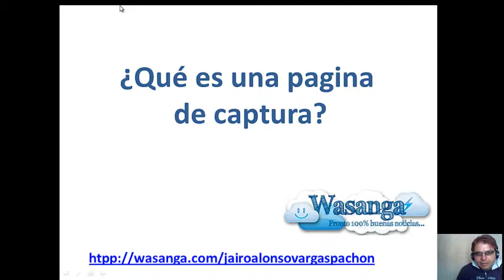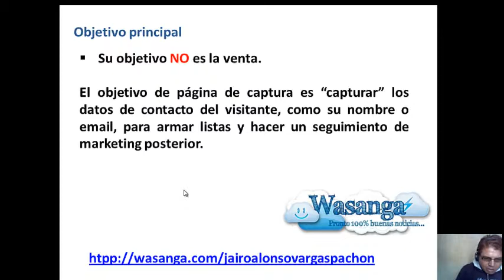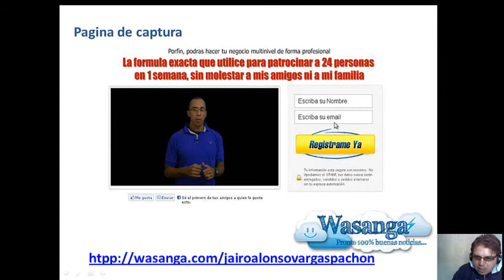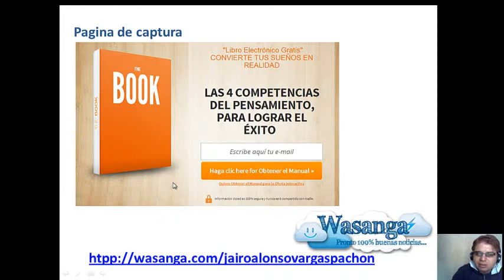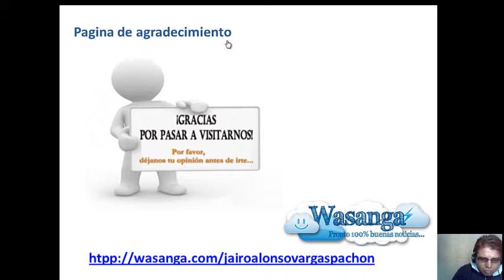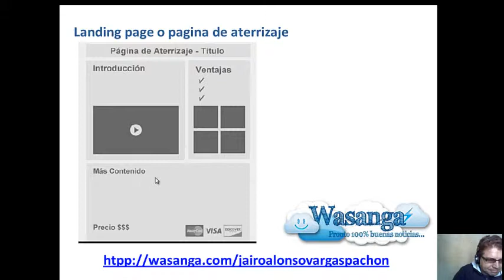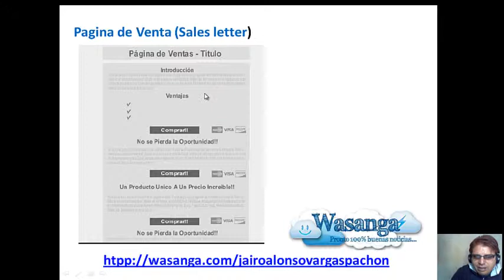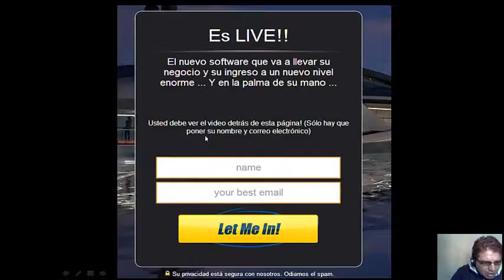Que es una landing page